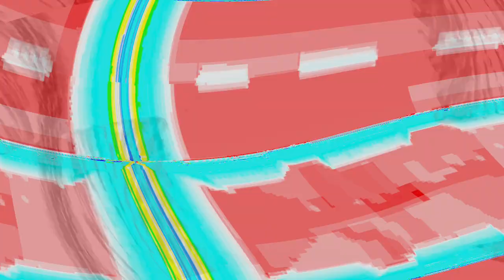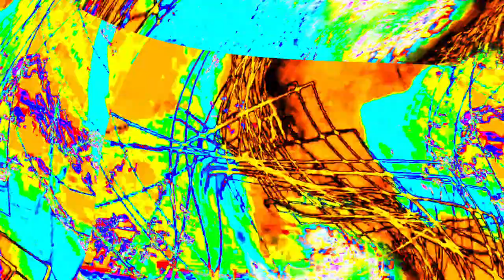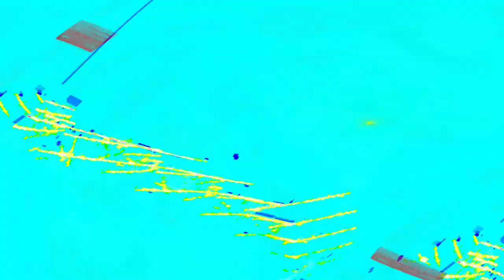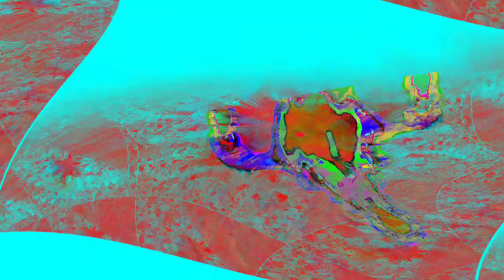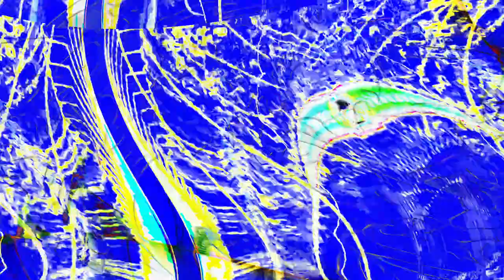[EPILEPSY WARNING] Movie 24 04 25 05h04m39s